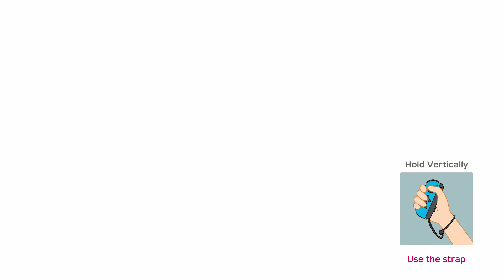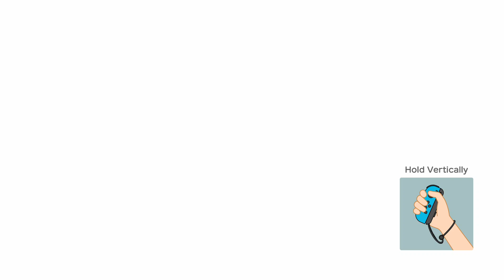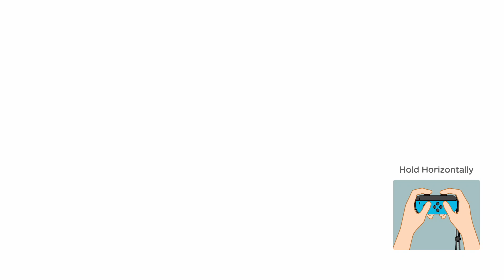Super Mario Party Donkey Kong and Mario vs Diddy Kong and Waluigi #80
Super Mario Party Donkey Kong and Mario vs Diddy Kong and Waluigi - Watermelon Walkabout 20 Turns Team Battle Master COM Difficulty Gameplay ◆【Super Mario Party Partner Party Mode